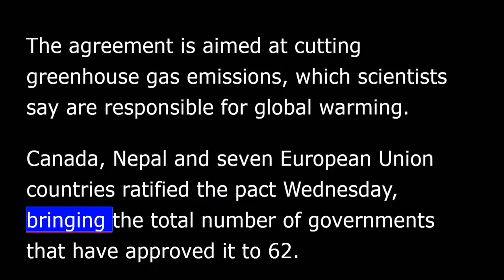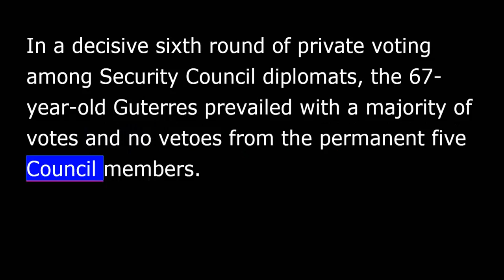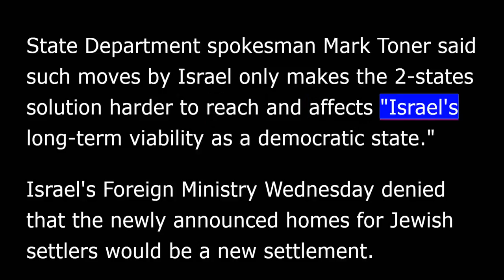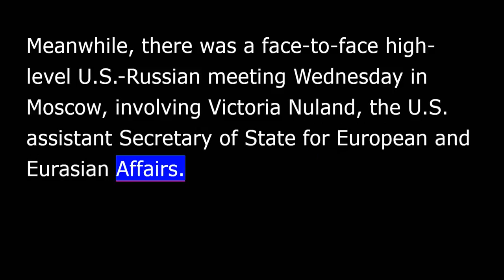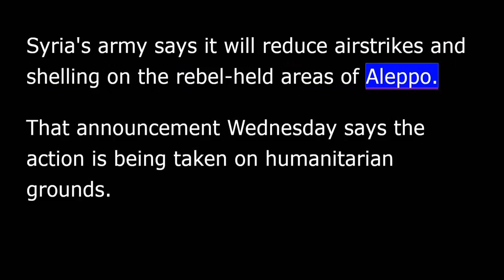VOA news for Thursday, October 6th, 2016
From Washington, this is VOA news.  I'm David DeForest reporting.

U.N. Secretary-General Ban Ki-moon announced Wednesday the Paris Agreement on climate change will legally come into force November 4.

The agreement is aimed at cutting greenhouse gas emissions, which scientists say are responsible for global warming.

Canada, Nepal and seven European Union countries ratified the pact Wednesday, bringing the total number of governments that have approved it to 62.

After the announcement, U.S. President Barack Obama spoke to reporters at the White House.

"It will help other nations ratchet down their dangerous carbon emissions over time and set bolder targets as technology advances, all under a strong system of transparency that allows each nation to evaluate the progress of all other nations." :President Obama.

Portugal's former Prime Minister António Guterres has unofficially been selected as the United Nations' next secretary-general.  Margaret Besheer reports.

In a decisive sixth round of private voting among Security Council diplomats, the 67-year-old Guterres prevailed with a majority of votes and no vetoes from the permanent five Council members.

Russia's U.N. Ambassador Vitaly Churkin, who is Council president this month, made the announcement to the press, flanked by the 14 other members of the Council.

"Today after our sixth straw poll we have a clear favorite and his name is António Guterres."

Guterres beat a total of 12 other candidates to get the top job.

Margaret Besheer, the United Nations.

Hurricane Matthew headed toward the Bahama islands Wednesday after inflicting destruction on Haiti and Cuba.

At least 10 people have been killed on the island that makes up Haiti and the Dominican Republic.

The Obama administration reacted angrily Wednesday to Israeli plans to build Jewish settlements in the West Bank.

State Department spokesman Mark Toner said such moves by Israel only makes the two-states solution harder to reach and affects "Israel's long-term viability as a democratic state."

Israel's Foreign Ministry Wednesday denied that the newly announced homes for Jewish settlers would be a new settlement.

The Israeli military says it carried out airstrikes on Hamas targets in the Gaza Strip Wednesday.  It says the action was taken after a rocket fired from Palestinian territory struck a street in the town of Sderot.

Russia has suspended a three-year-old cooperation agreement with the United States on nuclear and energy-related research.

The Russian action Wednesday is the latest indication of a deteriorating relationship between the two countries.

Meanwhile, there was a face-to-face high-level U.S.-Russian meeting Wednesday in Moscow, involving Victoria Nuland, the U.S. assistant secretary of state for European and Eurasian Affairs.

Nuland and members of the National Security Council met with Russian officials and discussed the 2015 cease-fire and peace agreement for Ukraine known as the Minsk Protocol.

The U.S. Department of Justice says a National Security Agency contractor has been arrested and is being investigated for taking "highly classified" information.

The suspect, 51-year-old Harold Thomas Martin III of Glen Burnie, Maryland, was arrested in late August.  The department says he had a top secret national security clearance.

The New York Times newspaper reported the contractor is suspected of stealing sensitive NSA source code meant to break into the computer systems of foreign governments such as Russia, China, Iran, and North Korea.  It said he worked for the consulting firm, Booz Allen Hamilton.

Italy's coast guard says nearly 11,000 people have been rescued in the past two days in the Mediterranean Sea off North Africa.  Fifty people have been found dead.

The coast guard said new rescue operations were underway on Wednesday.

International donors have pledged $15.2 billion to support development in Afghanistan for the period 2017 to [2012] 2020.

During a donors' meeting Wednesday in Brussels, U.S. Secretary of State John Kerry said he has still "an enormous sense of confidence about the future" of Afghanistan.

Syria's army says it will reduce airstrikes and shelling on the rebel-held areas of Aleppo.  That announcement Wednesday says the action is being taken on humanitarian grounds.

The government and its Russian ally have come under strong criticism for recent attacks on the city since launching an offensive last month to capture the whole town.